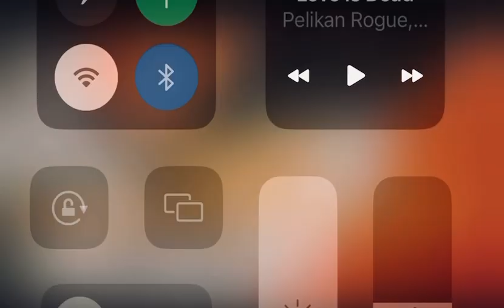Pelikan Rogue - Love Is Dead the story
Scott Russell tells the story of Love Is Dead, the new single by Pelikan Rogue.